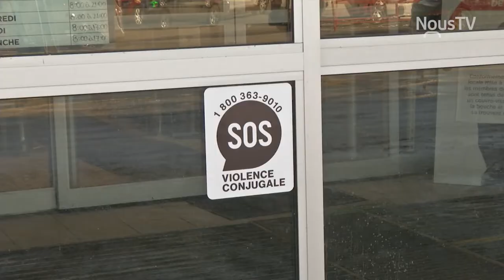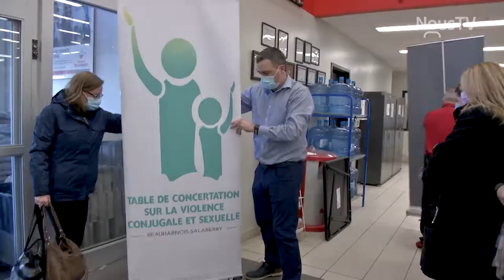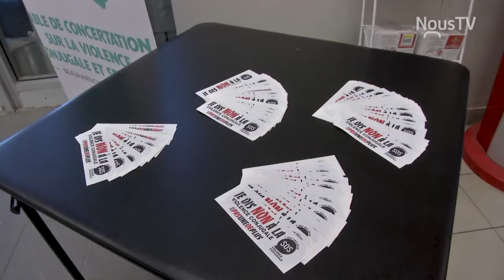Connecté Valleyfield - Une nouvelle ressource pour les victimes de violence conjugale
Une nouvelle ressource voit le jour pour les victimes de violence conjugale : le projet Commerces-Voisins Secours. Se déclinant en deux volets, il offre des lieux sécuritaires aux victimes grâce à des partenariats avec des commerces ainsi que des villes et municipalités. Le projet propose également un filet de sécurité grâce à des autocollants que tous peuvent afficher.